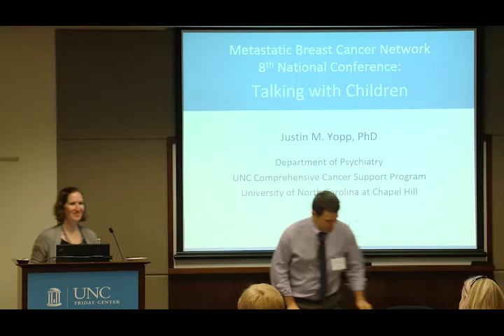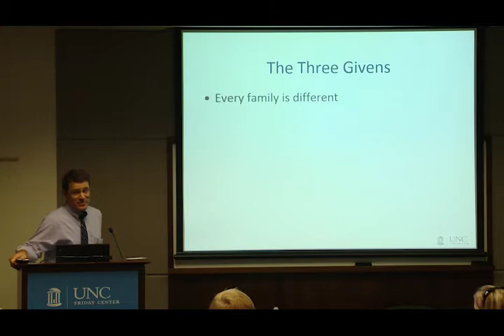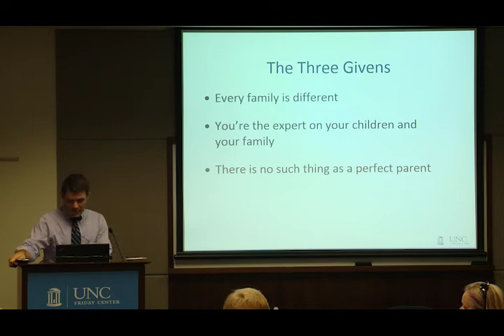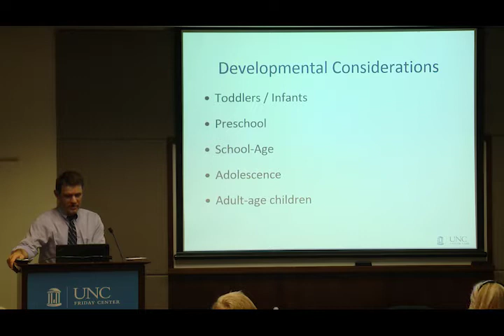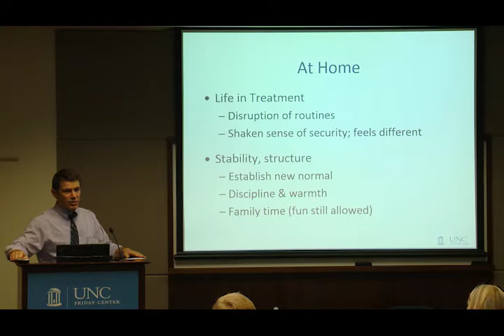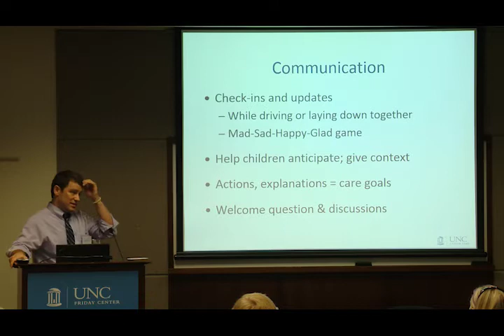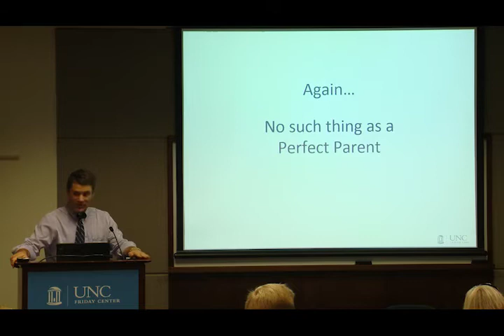Talking with Children - Dr Justin Yopp - 2014 MBCN Conference at UNC